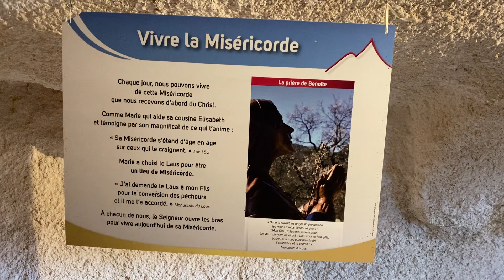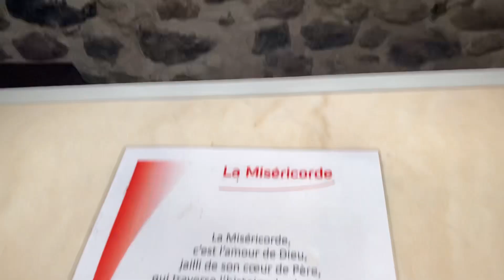La Chapelle des Anges en 2013 c’est ici j’ai senti un parfum agréable